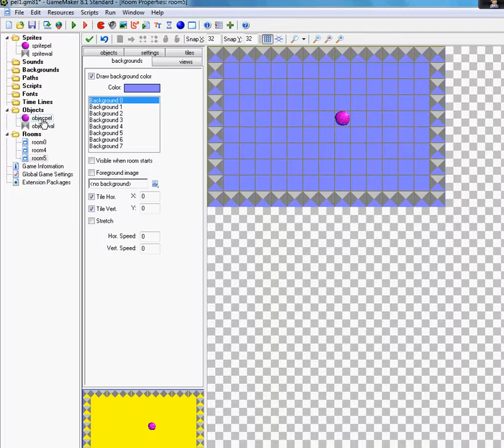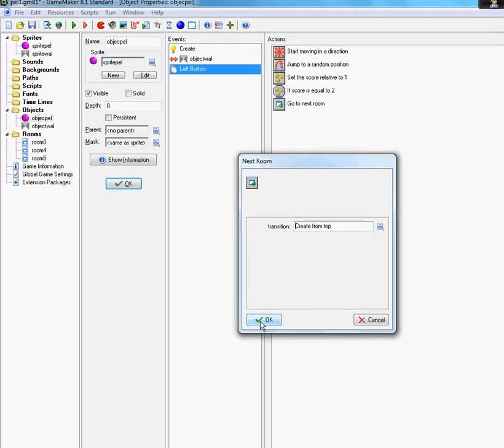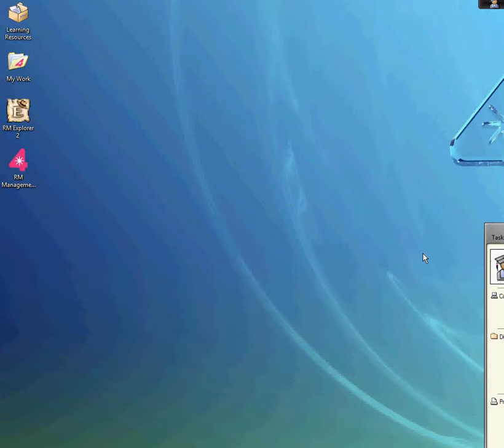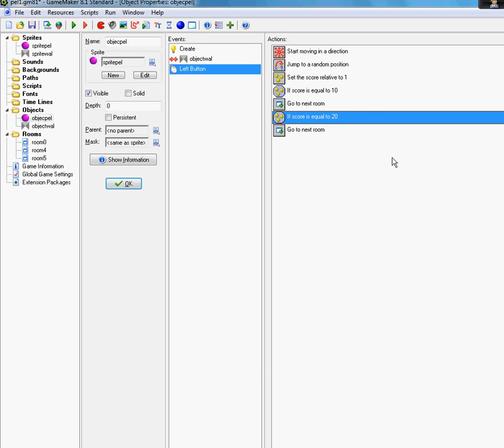Gem pel v2 symud ystafelloedd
mae agren nawr datblygu ar y gem gwreiddiol